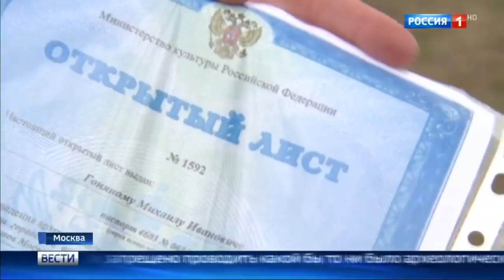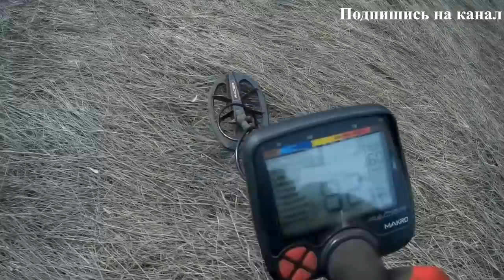Весенний отлов! 👮Осторожно! Закон г@вно!💩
Весенний отлов! Осторожно камрады! Закон говно! "ПОИСК КЛАДОВ"- Канал о видео копе, металлопоиск и всё, что его касается предметов старины. На нём каждый найдет все самое лучшее и интересные видео кадры артефактов. Старинные монеты разных временных эпох. Старинные крестики, пуговицы. Шикарные иконы, складни. Советы и пожелания начинающим кладоискателям. Помощь в выборе металлодетектора.